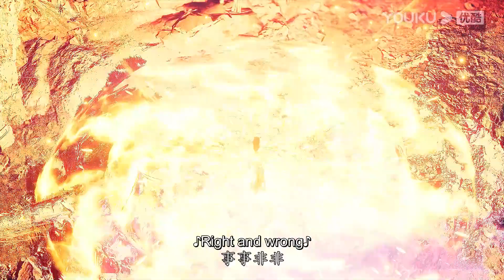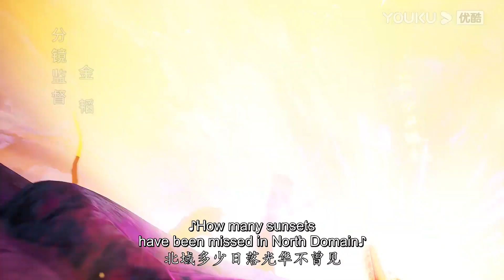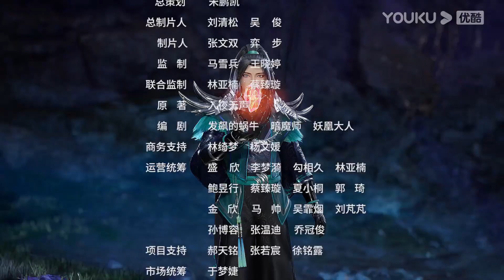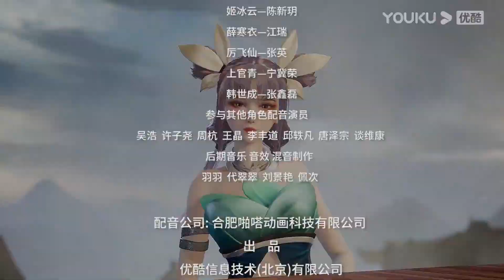【The Legend of Sword Domain】EP94 | Chinese Fantasy Anime | YOUKU ANIMATION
【剑域风云 The Legend of Sword Domain】
--In the ancient sword continent, there are ten sacred swords and five major families, one of the five major families of the Lv family descendant Lv Yang in the crisis to escape the recovery of the awakening of the sacred sword "Peach God Sword" to avoid the pursuit of the killers, He bides his time and hard work to cultivate, to take revenge for his mother, to find the truth in the forces of the great families of good offices in the struggle, and ultimately dominate the world of ten swords, to conquer the Sword Continent.

00:00 The International Website youku.tv is now available!
02:00 Download YOUKU International APP to get early access to the full show